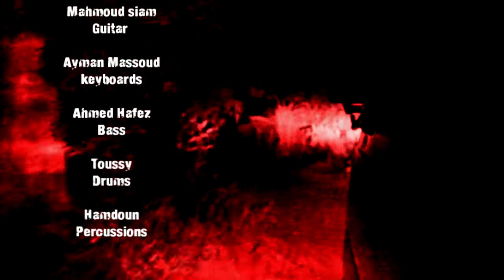Massar Egbari in Zanzibar مسار إجباري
Massar Egbari in Zanzibar

Film Crew
Cameraman: Nader Tharwat
Video Editor: Nader El Saeed
Graphic Designer: Mohaned Khater